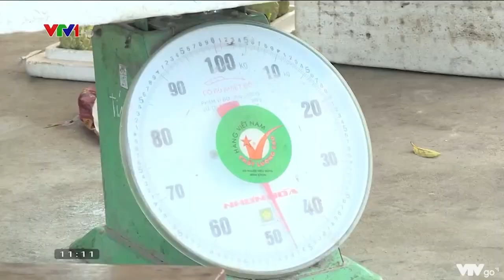Quảng Ninh nâng cao chất lượng sản phẩm na dai